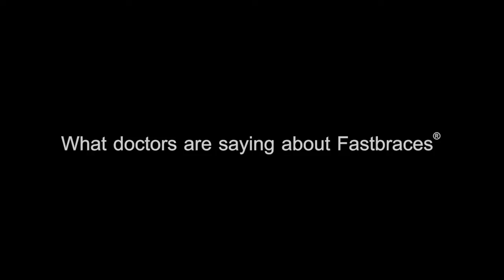Fastbraces® Ορθοδοντική Τεχνολογία, Μαρτυρίες Γιατρών,Different By Design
Περιγραφή 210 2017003 Κλείστε ραντεβού για αξιολόγηση του προβλήματός σας χωρίς καμία επιβαρυνση.

Για τον καταναλωτή που ψάχνει μία καλαίσθητη λύση, διατίθενται επίσης τα κεραμικά  Fastbraces® Clear™ (εικόνα 1) ορθοδοντικά άγκιστρα που προσφέρουν τα ίδια τεχνολογικά πλεονεκτήματα μετακίνησης των δοντιών με εκείνα των μεταλλικών  Fastbraces®  ορθοδοντικών  αγκίστρων (εικόνα 2).